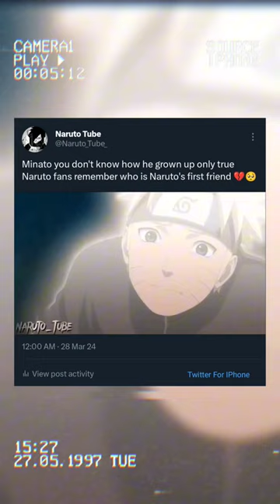Naruto's Life 🥺💔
naruto
naruto about to end the anime early
naruto about to join obito
naruto about kakashi
naruto about love
naruto about sasuke
naruto about to kill boruto
naruto about to die
naruto about to do reaper death seal
naruto about jiraiya death
naruto about itachi
naruto vs one above all
naruto ost water above cut
naruto all the above
naruto swipes hand across screen
naruto amv across the line
naruto across the uzumaki verse
naruto after losing kurama
naruto after jiraiya dies
naruto after defeating pain english dub
naruto after pain fight
naruto after kurama death
naruto after defeating pain
naruto after war
naruto after pain
naruto after sasuke dies
naruto after the 4th great ninja war
naruto against pain
naruto against 4 kage
naruto against sasuke
naruto against pain full fight
naruto against neji
naruto against madara
naruto against raikage
naruto against kaguya
naruto against goku
naruto against gaara
naruto jump around edit
naruto around the world
naruto shy around hinata
naruto fooling around
naruto turning around and smiling
naruto turn around
naruto look around you
demons around naruto
naruto walking around the village song
naruto amv all around the world
naruto as gojo
naruto as mikey
naruto as ichigo
naruto as alastor
naruto as sukuna
naruto as meliodas
naruto as rengoku
naruto as goku black
naruto as shanks
naruto as claude
naruto at full power
naruto at the chunin exam
naruto at his wedding
naruto at jiraiya's grave
naruto at ichiraku ramen
naruto at his most powerful
naruto at war
naruto at school
naruto at mount myoboku
naruto at least you have a mother
naruto before timeskip recap
naruto before wedding
naruto before hokage
naruto before shippuden summary
naruto before